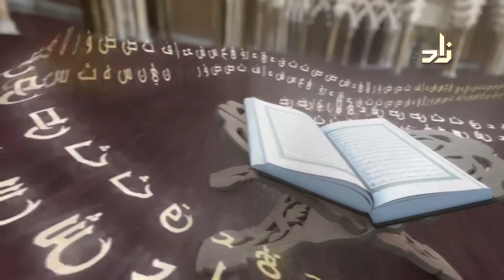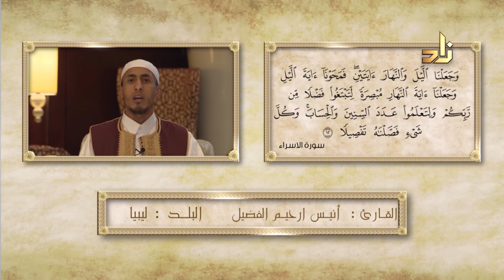تلاوة قرآنية بصوت القارئ أنيس ارحيم الفضيل 2 - البلد ليبيا | مسابقة الملك عبد العزيز الدولية 1438 هـ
سورة الإسراء sura al-lsraa
إِنَّ هَٰذَا الْقُرْآنَ يَهْدِي لِلَّتِي هِيَ أَقْوَمُ وَيُبَشِّرُ الْمُؤْمِنِينَ الَّذِينَ يَعْمَلُونَ الصَّالِحَاتِ أَنَّ لَهُمْ أَجْرًا كَبِيرًا (9) وَأَنَّ الَّذِينَ لَا يُؤْمِنُونَ بِالْآخِرَةِ أَعْتَدْنَا لَهُمْ عَذَابًا أَلِيمًا (10) وَيَدْعُ الْإِنسَانُ بِالشَّرِّ دُعَاءَهُ بِالْخَيْرِ ۖ وَكَانَ الْإِنسَانُ عَجُولًا (11) وَجَعَلْنَا اللَّيْلَ وَالنَّهَارَ آيَتَيْنِ ۖ فَمَحَوْنَا آيَةَ اللَّيْلِ وَجَعَلْنَا آيَةَ النَّهَارِ مُبْصِرَةً لِّتَبْتَغُوا فَضْلًا مِّن رَّبِّكُمْ وَلِتَعْلَمُوا عَدَدَ السِّنِينَ وَالْحِسَابَ ۚ وَكُلَّ شَيْءٍ فَصَّلْنَاهُ تَفْصِيلًا (12)